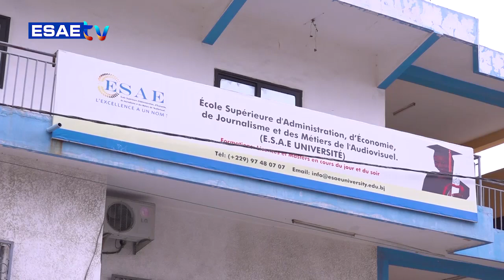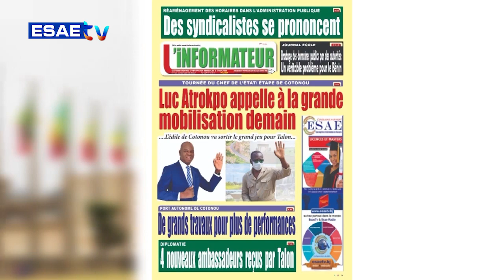LA UNE DES JOURNAUX 18 JANVIER 2023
LA UNE DES JOURNAUX" de ce MERCREDI 18 JANVIER 2023*